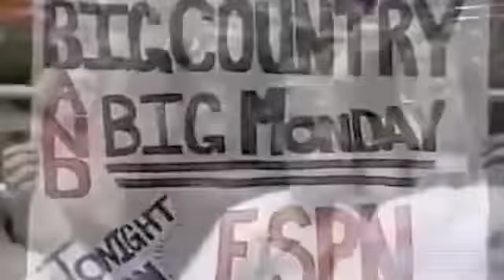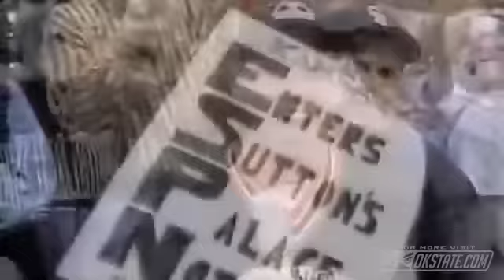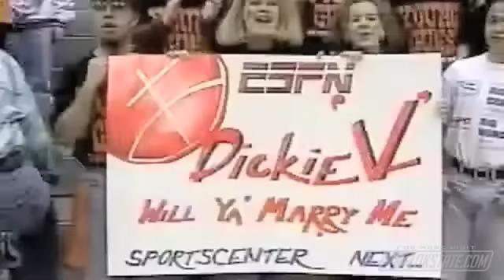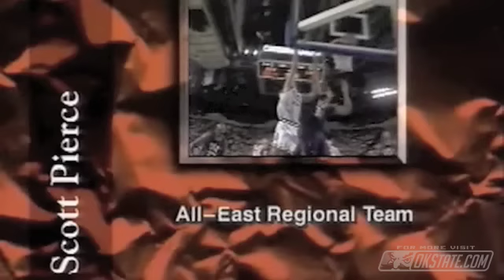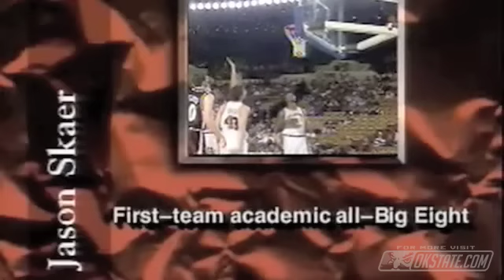Cowboy Basketball 1994-95 Recap - Part 2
Looking back on the special 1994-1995 season for the Oklahoma State Cowboy Basketball team.

Part 2 highlights OSU's 79-69 triumph in a Big Monday showdown with #2 Kansas, and wins over Iowa State, Nebraska, Kansas State. Part 2 also features senior day ceremonies honoring Scott Pierce, Terry Collins, Randy Rutherford, and "Big Country" Bryant Reeves.